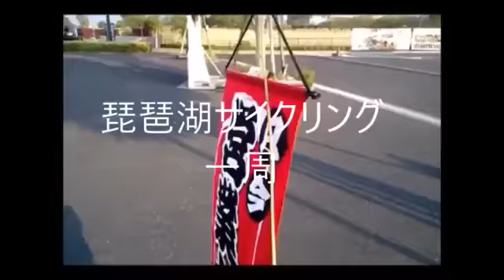Andar de bicicleta e otima!Norikura e Biwako（Kyoto), o lagomais grande do Japao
A primeira vez que andei de bicicleta era na sexta serie.No comeco nao consegua andar bem, mais com o tempo comecei a viajar com ele.
A bicicleta e otimo!